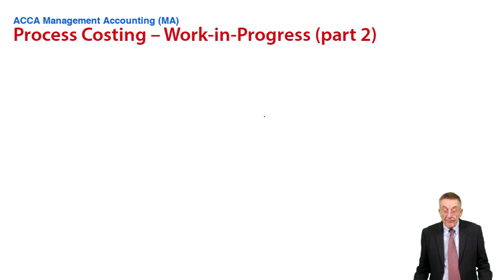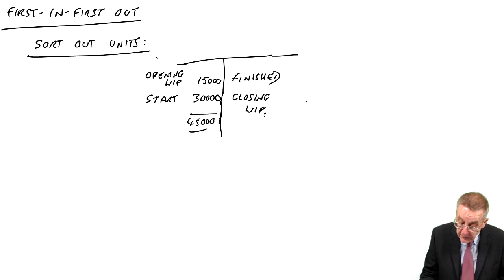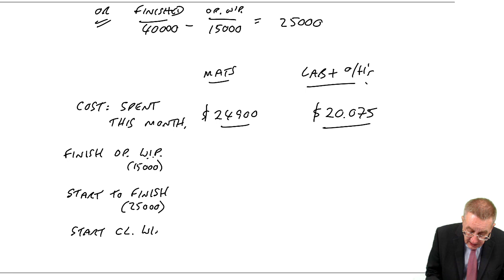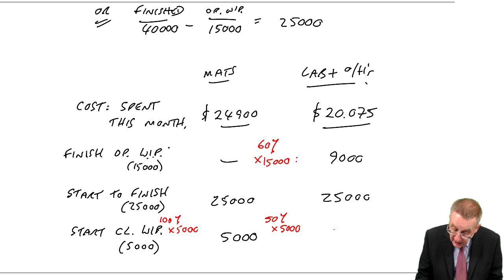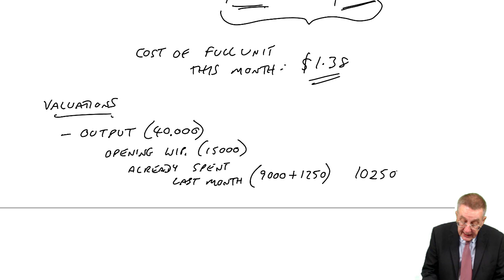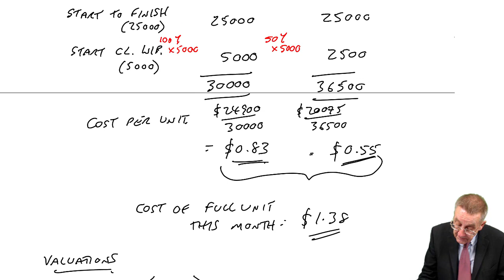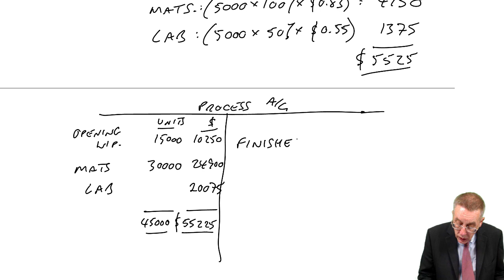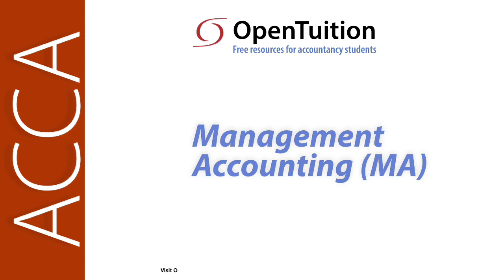Process Costing – Work-in-progress (part 2) - ACCA Management Accounting (MA)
*** Complete list of our free ACCA lectures for Paper MA is available on OpenTuition.com

to download the notes used in the lecture and access ALL free resources: ACCA lectures, ACCA Management Accounting (MA) tests and Ask the ACCA Tutor Forums

Please go to opentuition to post questions to ACCA Tutor, we do not provide support on youtube.